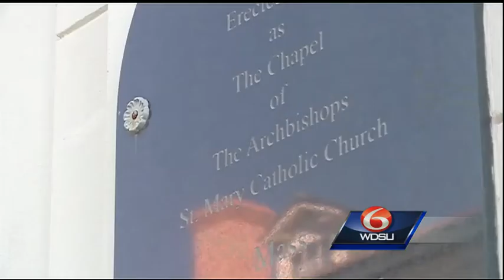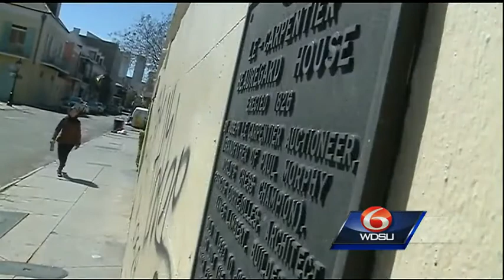Historic French Quarter church vandalized during Carnival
A historic church in the French Quarter was vandalized during the Mardi Gras festivities.